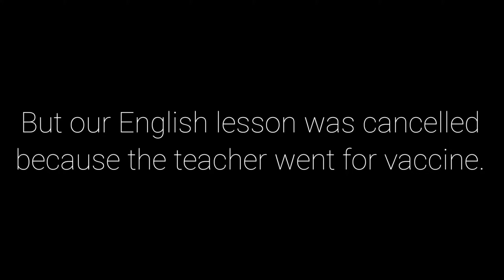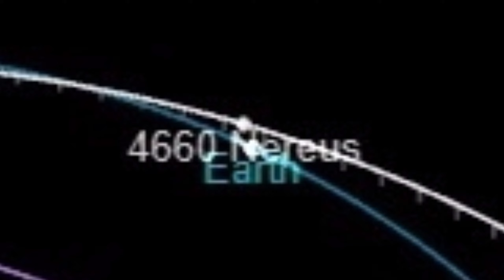4660 Nereus is an asteroid approaching to earth on 11th December!!! (23rd Vlog)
The asteroid 4660 Nereus is approaching to earth on 11th December 2021, and is it a "Potentially Hazardous"
asteroid, it is 330metres(1083feet) in size, larger than the Eiffel Tower, it will not strike Earth. At its closest, Nereus will pass about 2.4 million miles (3.9 million km) away. That’s close on a cosmic distance scale. But it’s still about 10 times the moon’s distance.